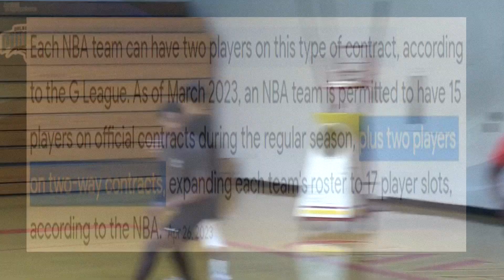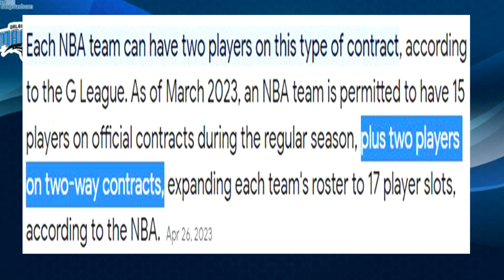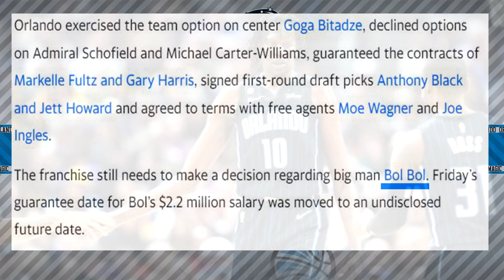Pwede si KAI SOTTO Roster Extension Two Way Contract | Basic Contract Mejo Malabo na | Bigs Nagba...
Pwede si KAI SOTTO sa Roster Extension Two Way Contract.
Basic Contract malabo na ba? Bigs Nagbabalikan sa Orlando.
Mas tumindi ang labanan sa spot.
Ibang NBA Teams pwede pa rin na kunin si Kai.